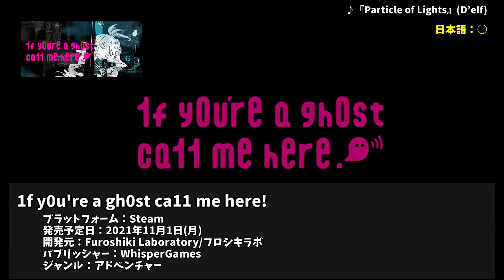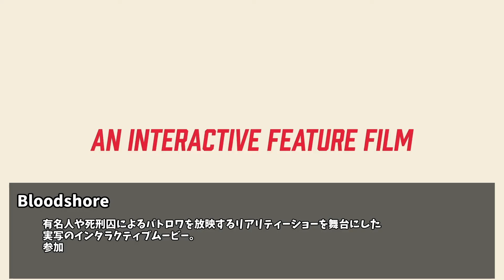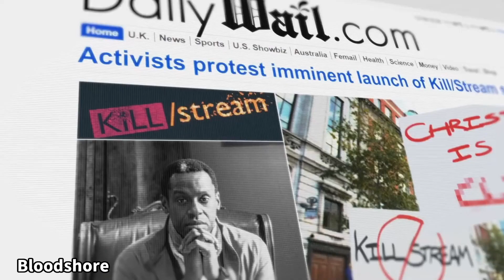154 たまにはちょっとクセのあるインディーゲームも良いんじゃない？【今週発売予定の気になるPCゲーム】（2021/10/31～2021/11/06）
ニコニコ動画でも配信中！

2021年10月31日～2021年11月6日に発売予定の気になるPCゲームを紹介します。

【タイムシート】
00:00 オープニング
00:10 1f y0u're a gh0st ca11 me here!
01:10 添丁の伝説
02:40 Project MIKHAIL
04:10 Tunche
05:10 Bloodshore
06:40 Demon Turf
08:10 Recipe for Disaster
09:10 Where Cards Fall
10:25 エンディング

1f y0u're a gh0st ca11 me here!

番外：
Unpacking

◆BGM素材
　D’elf　様